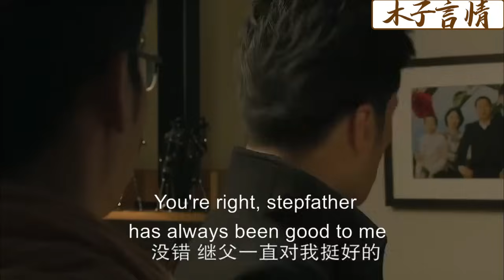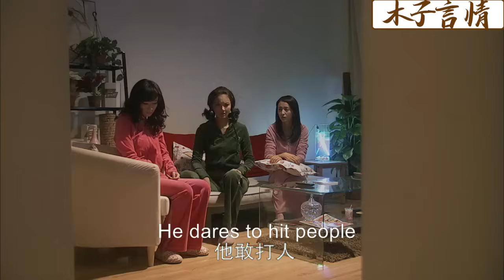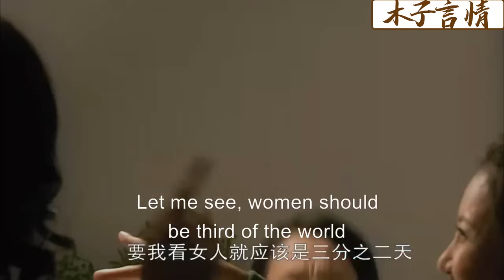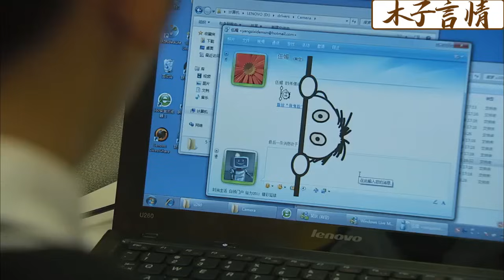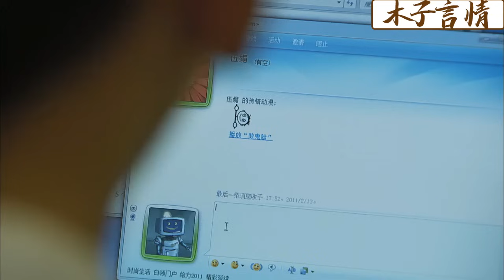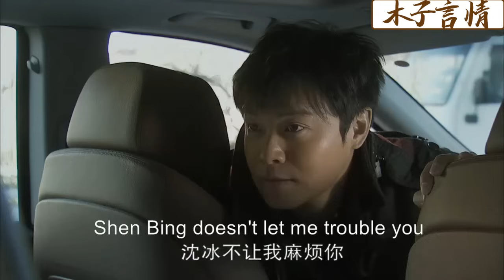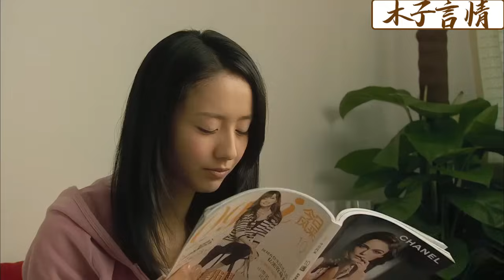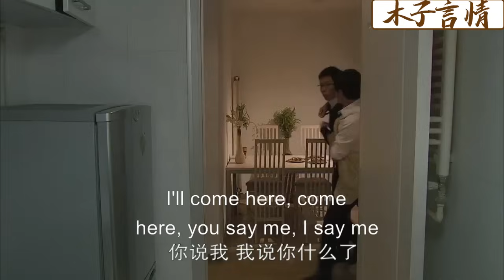【Full Movie】妻子提前回家，竟撞見丈夫和小三在沙發上快活，當場爆發！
✪精彩推薦✪
BJAQGS 17